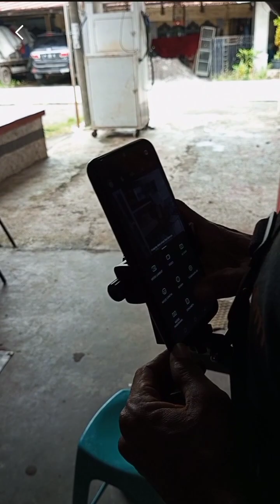Unboxing ,chest strap hp buat rekam kondisi banjir